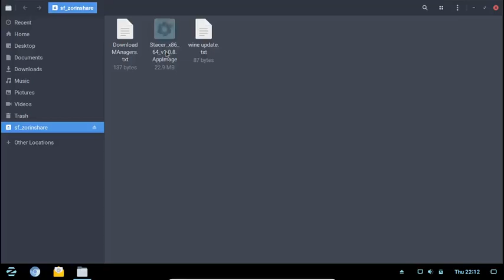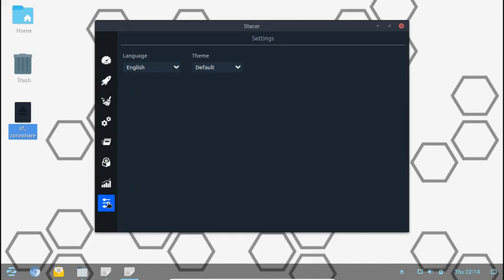Stacer (CCleaner Alternative)-System Optimizer, Apps&Package Manager , Process Monitor For Zorin OS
SUPPORT ZORIN.
PLEASE STUDY LINUX DIRECTORY STRUCTURE IF YOU ARE NEW TO LINUX/ZORIN.